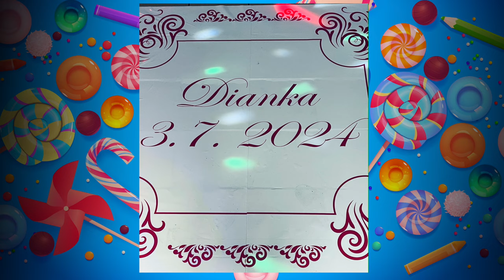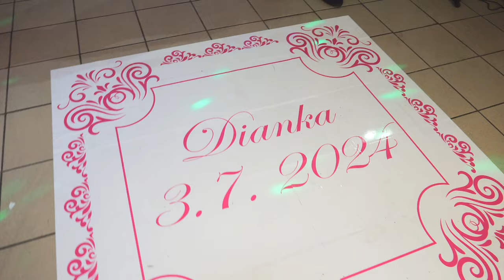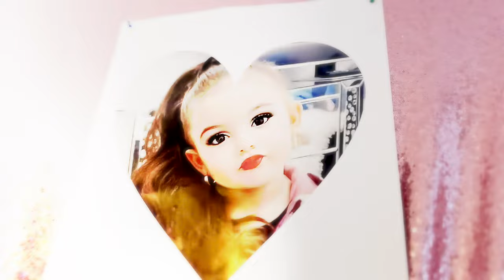Narozeniny Dianka 3 roky